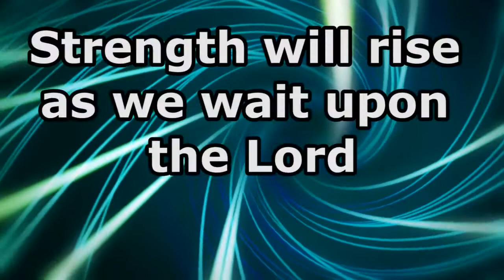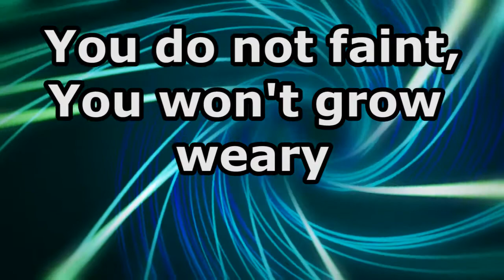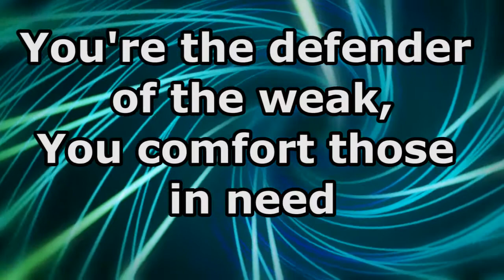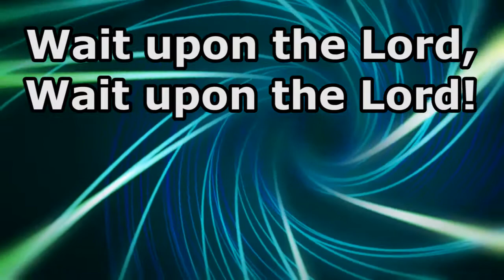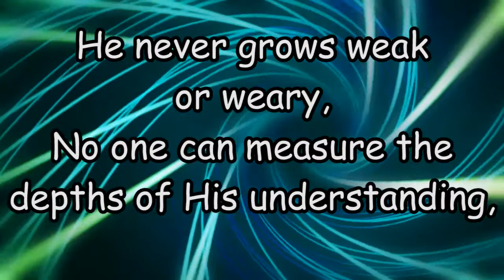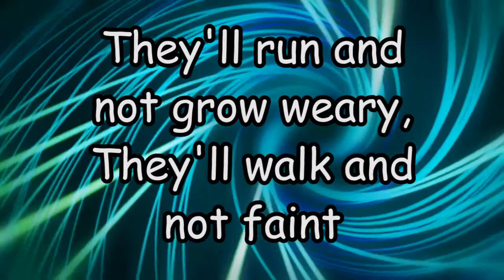Everlasting God - Lincoln Brewster - Lyrics